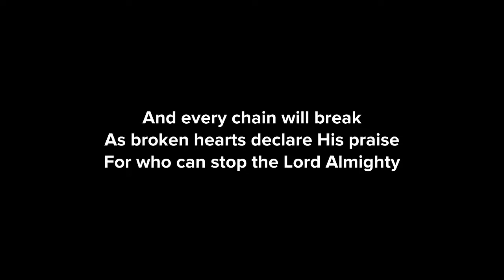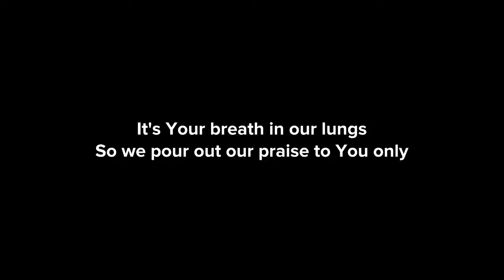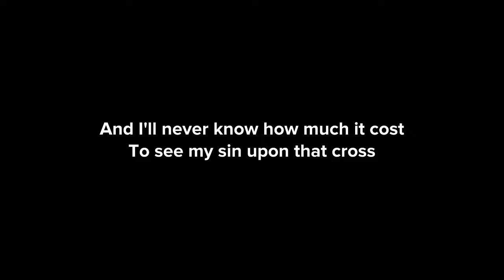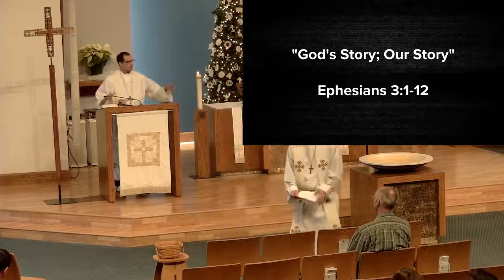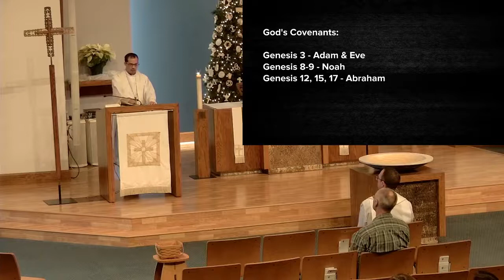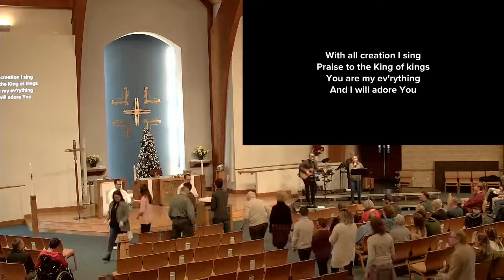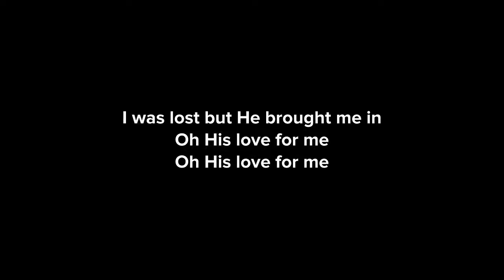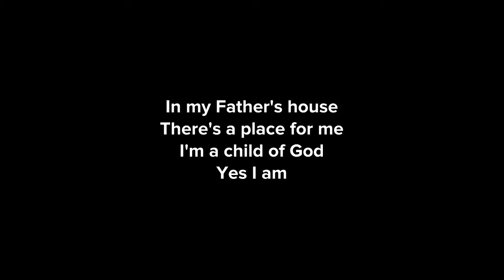New Song Service - 10:45 am - Jan 2 2022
We are so happy to have you join us. May God fill your heart with the Hope, Peace, and Life of Jesus!

If you would like to praise God for His gifts through your financial offering please go to: